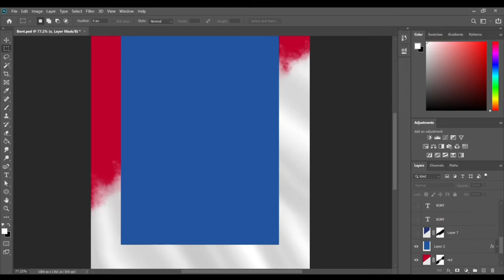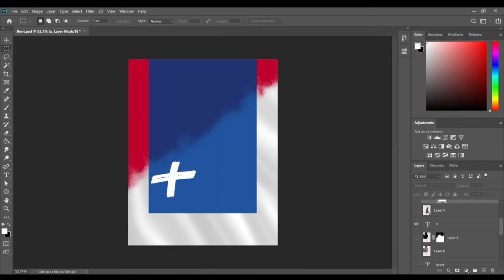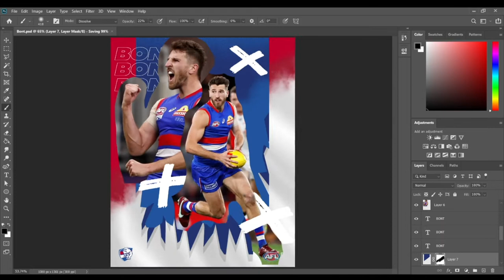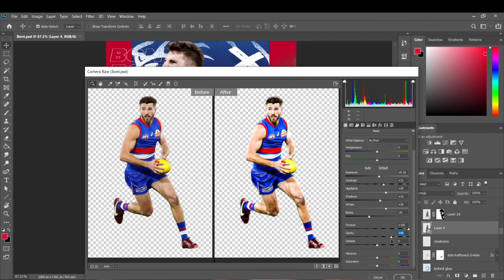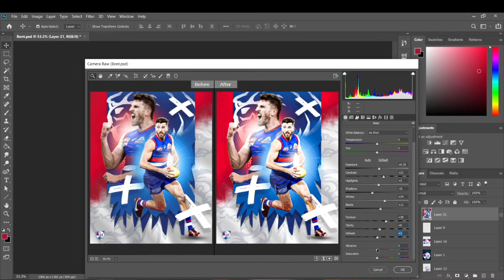AFL Western Bulldogs Photoshop Edit | Marcus Bontempelli